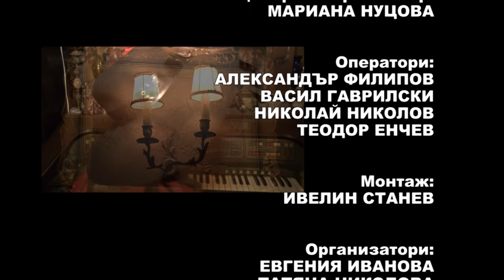Pesni za dushata 861 HD ( June 2018)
Songs for soul / Песни за душата 861 HD (юни 2018) week TV show/седмично предаване TV Eurofolk

1. “Different is Beautiful" - Ансамбъл „SMAN 28“ - гр. Джакарта, Индонезия
2. “Роди макя това мажко дете” - Емануела Стойкова към НЧ „Пробуда 1923” - с. Овчарци, общ. Сапарева баня
3. „And mamina villaiňtes“ - Dance group "DEGĻI" - Baldone, Latvia
4. „Jančuks, dančuks“ - Dance group "DEGĻI" - Baldone, Latvia
5. „Bobu dance” - Dance group "DEGĻI" - Baldone, Latvia
6. „Шопски танц“ - Ансамбъл „Седенчица“ към Сдружение „Фолклорен свят - Седенчица“ - гр. Пловдив

1. “Different is Beautiful" - Ensamble „SMAN 28“ - Dzhakarta, Indonezia
2. “Rodi makya tova mazhko dete” - Emanuela Stoykova at „Probuda 1923” Community center - Ovchartsi villge, Bulgaria
3. „And mamina villaiňtes“ - Dance group "DEGĻI" - Baldone, Latvia
4. „Jančuks, dančuks“ - Dance group "DEGĻI" - Baldone, Latvia
5. „Bobu dance” - Dance group "DEGĻI" - Baldone, Latvia
6. „Shopski tants“ - Ensemble „Sedenchitsa“ at „Folkloren svyat - Sedenchitsa“ Association  - Plovdiv, Bulgaria